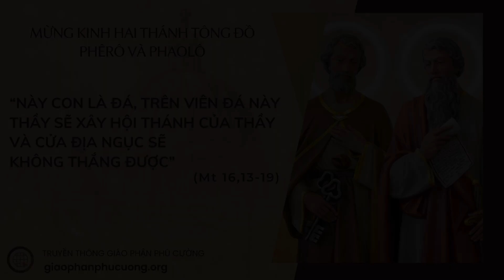Phút Cầu Nguyện Thứ Bảy Tuần XIII Mùa TN - THÁNH PHÊRÔ VÀ THÁNH PHAOLÔ, tông đồ | Mt 16,13-19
Thứ Bảy Tuần XIII Mùa Thường Niên - THÁNH PHÊRÔ VÀ THÁNH PHAOLÔ, tông đồ: Phêrô và Phaolô hai tính khí, hai nhân cách khác nhau: một người xuất thân từ dân chài, thật thà chất phác nhưng đôi phần nóng nảy; một người xuất thân là một trí thức trẻ học rộng tài cao thuộc đẳng cấp biệt phái và là công dân của Rôma. Cả hai có kinh nghiệm sống và gặp gỡ Thiên Chúa theo lịch sử riêng của mỗi người và được Thiên Chúa chiếm hữu biến đổi để trở nên đá tảng và cột trụ của Giáo hội.